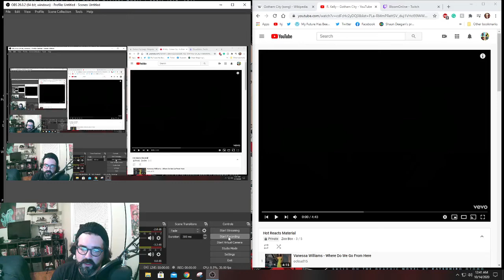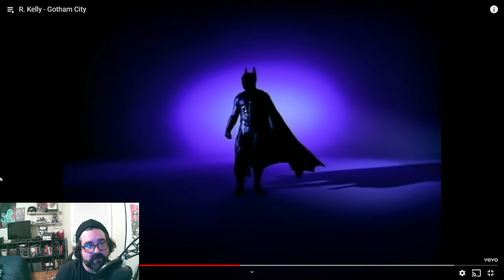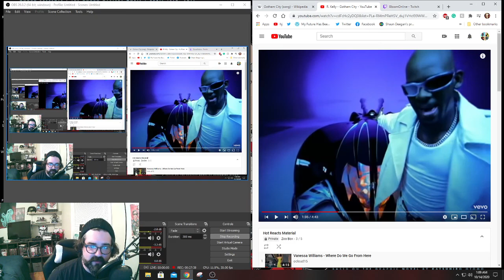Hot Reacts Only - R. Kelly's GOTHAM CITY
Shaun checks out the Batman and Robin tie-in song, Gotham City.